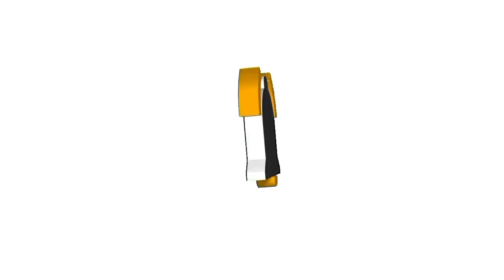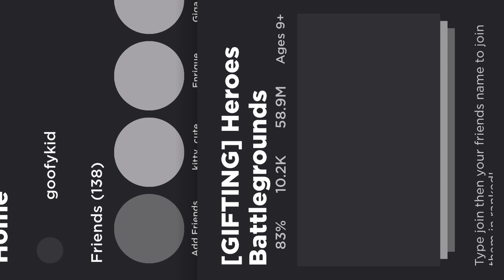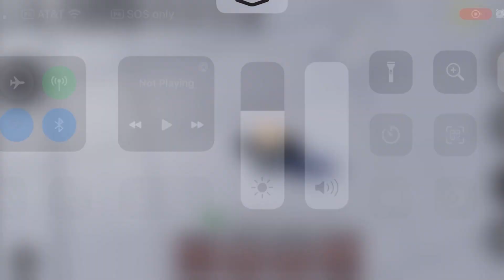PLAYING THE 3 MOST POPULAR BATTLEGROUNDS GAMES ON ROBLOX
broooooo i love this video